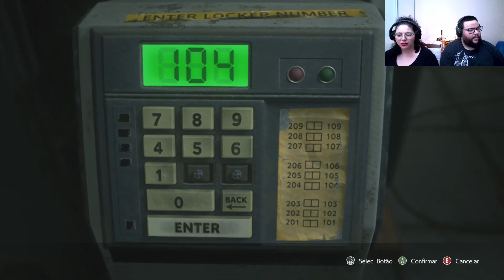Resident Evil 3 Remake! - #04 De volta à delegacia de Raccoon City!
Neste vídeo nós jogamos com o Carlos, explorando (outra vez) a delegacia de Raccoon City!